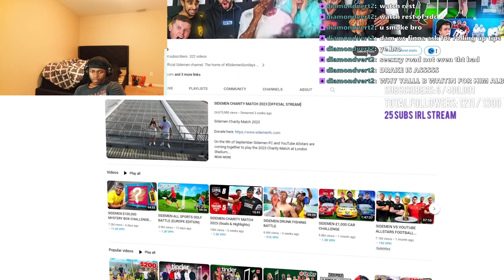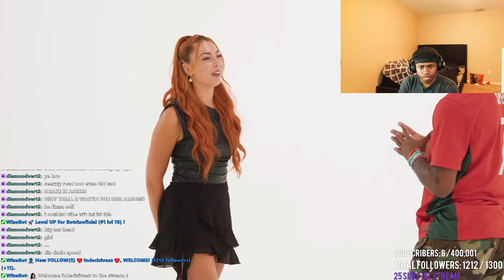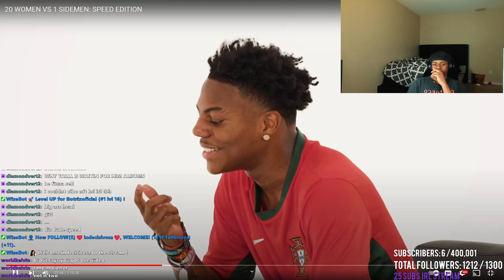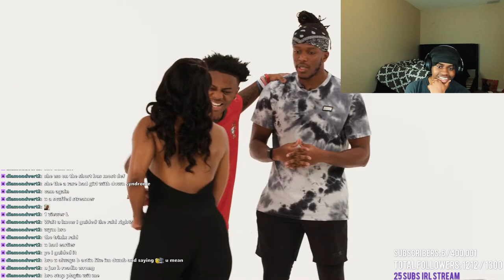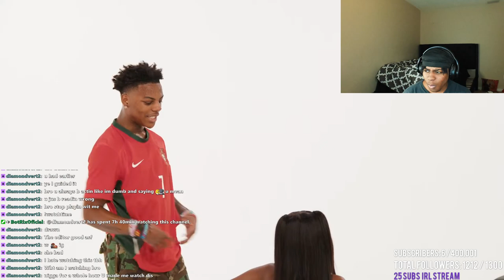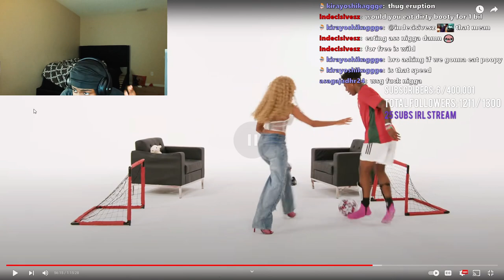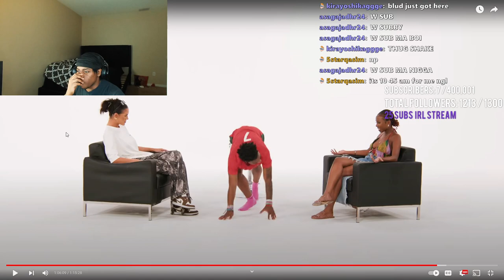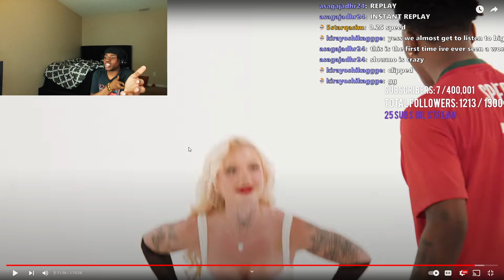Dxvin React To 20 WOMEN VS 1 SIDEMEN: SPEED EDITION Reaction